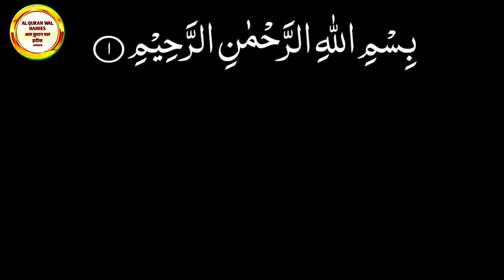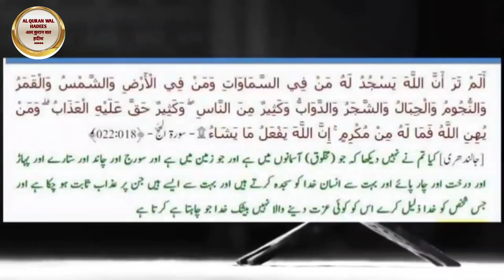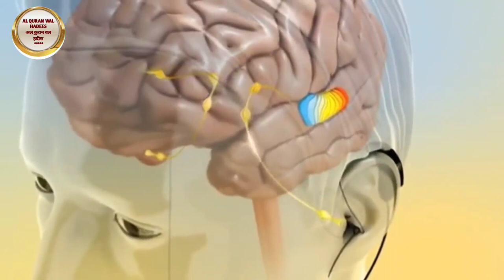muslim scientist |Yaqub Kindi |मुस्लिम वैज्ञानिक | याकूब किंदी | Mard e Mujahid |Islamic Information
Description

Welcome back to the another video on Al quran Wal Hadees Muslims Scientist मुस्लिम वैज्ञानिक |Mard e Mujahid | Islamic Heroes | Yaqub Kindi | Islamic Heroes